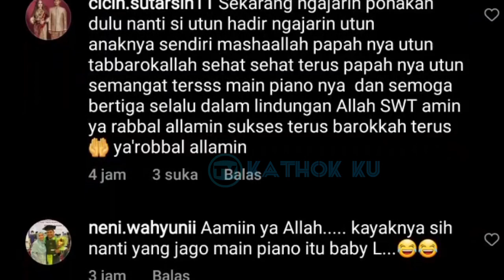SOANG Siang2❓ Manjanya Lesti Bikin Billar Gak TAHAN❗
Jangan Lupa: _
Thankz!!..